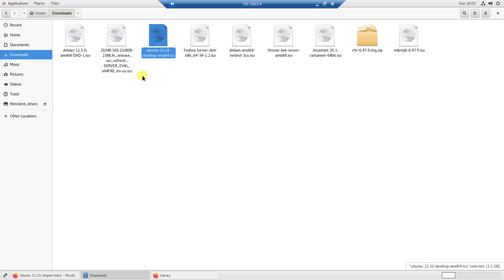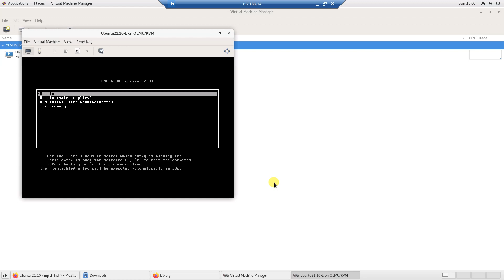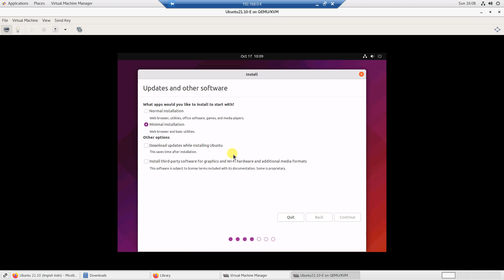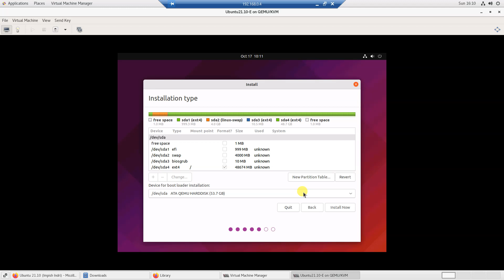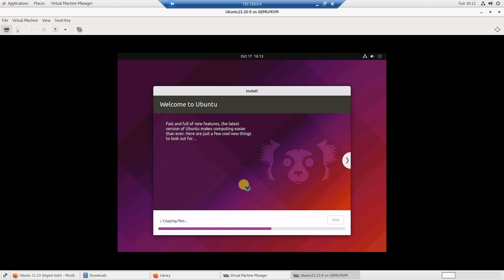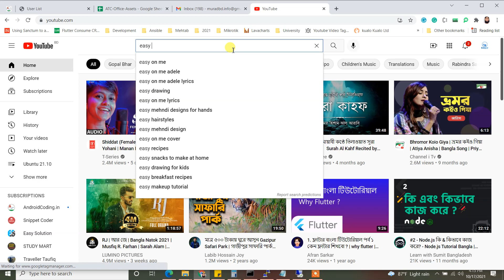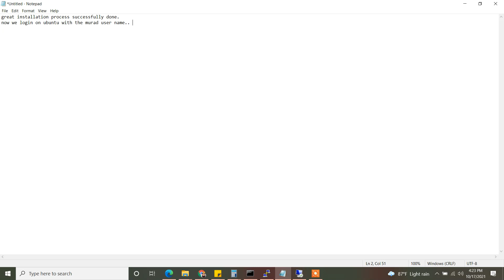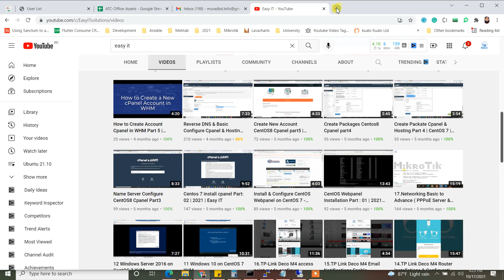#1 Ubuntu 21.10 Installation | Easy Solution